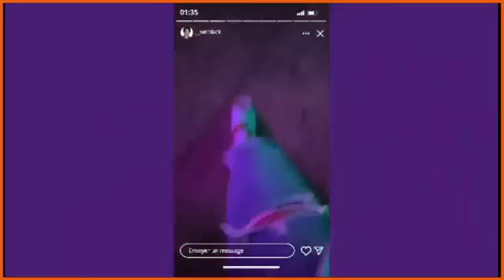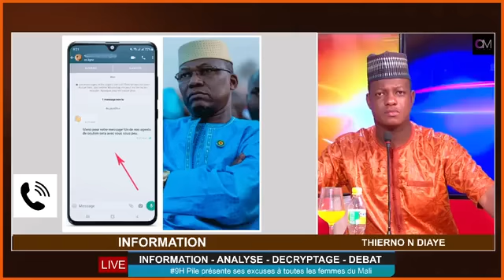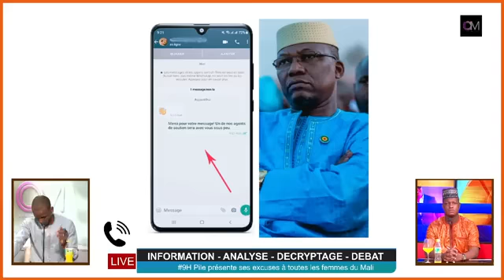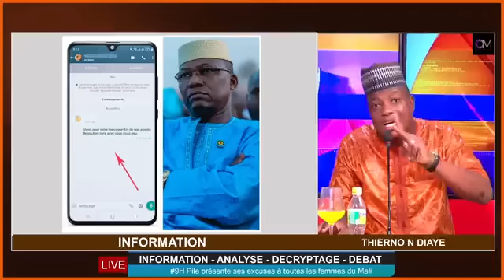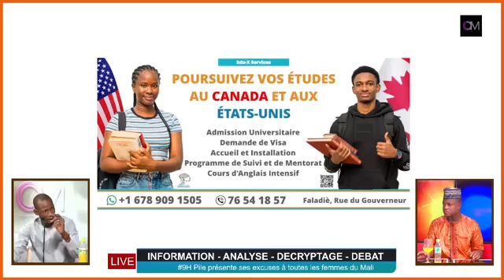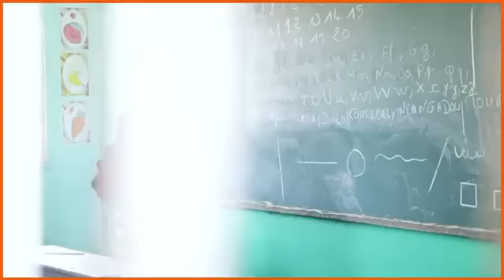Affaire Tenin Coulibaly : Hawa Fomba de l’émission 9H Pile présente ses excuses à toutes les femmes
OM TV:URGENT

1. Affaire Tenin Coulibaly : Hawa Fomba de l’émission 9H Pile présente ses excuses à toutes les femmes du Mali
2. Photos dénu*dée*s*  d’un ancien député sur un groupe Whatsap : Confusion malsaine autour de la personne de Moussa Timbiné, ancien président de l’Assemblée Nationale
3. Une fillette de 10 ans vio*lée** par des jeunes dont un ado de 14 ans à Kayes Ndi